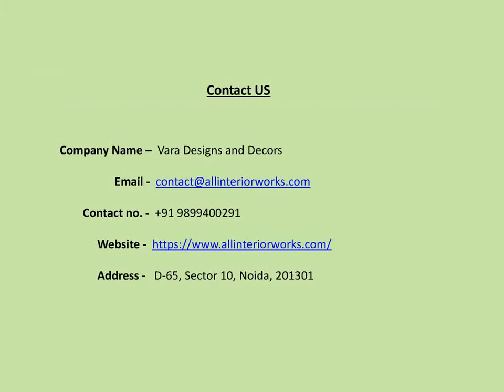How to Install Modular Kitchen Cabinets?(Learn by Vara Designs and Decors)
If I am talking about kitchen cabinet installation, installation is made easily available by many sources. Basically, we know wall units, floor units, and long cabinets with space assigned for kitchen appliances. You can save your time and money if you do a proper plan before kitchen installation.

If you want to create your dream kitchen visit modular kitchen designer in Delhi. Vara Designs and Decors provide full home interior design, modular kitchen, woods design, wardrobe designs, etc. at the best price.